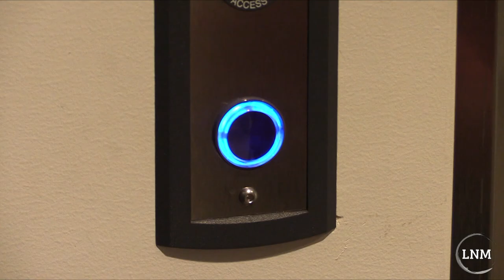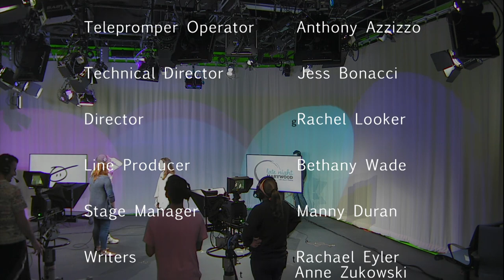Late Night Marywood, Ep. 10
The season finale of Late Night Marywood with Rachael Eyler and Anne Zukowski featured President Sister Mary Persico and musical guest Nsilo.